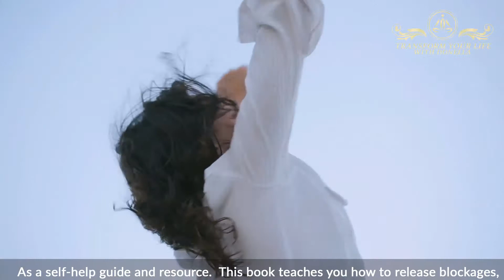BORN TO LEARN by Donella Hoyle - Book Trailer. Self-Help, Well-being, Health, Yoga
The official book trailer for Born to Learn by Donella Hoyle.

This book will draw you into a woman's life full of hopes, dreams, disappointments, physical and mental abuse, racism and bereavement.

By reading this it will help you to come to terms with pain, through a series of exercises, meditations and anecdotes to bring about healing.

This powerful book will help you forth the victor and remove the victim in you. It will show you how to release negative thought patterns and teach you how to learn to forgive others so that you too can go forward with your life and not keep going back and find the pathways you were supposed to be on, so that you too can Transform Your Life